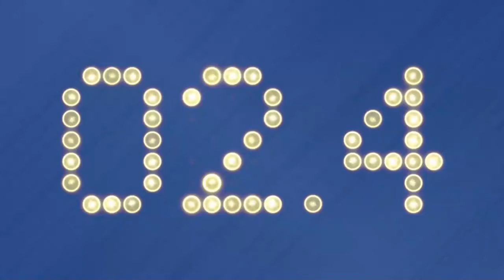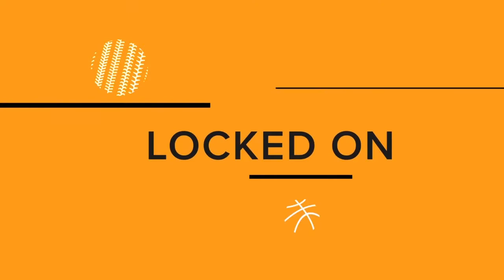Analyzing the Week 6 AFC Matchups in the NFL | Locked On NOW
Week 6 of the NFL kicks off today, and Kim Becker calls on the Locked On NFL team hosts to make sure you're filled in on everything you need to know this weekend. On today's show -- Week 6's biggest games across the AFC. Part of the Locked On Podcast Network.